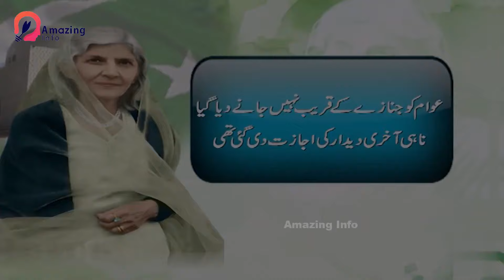5 Famous Pakistani Politicians Who true Love with Pakistan | Amazing Info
5 Famous Pakistani Politicians Who true Love with Pakistan | Amazing Info
Famous Pakistani Politicians Who true Love with Pakistan

4 Famous Indian Actors Converted to Islam | Top 4 Muslim Celebrities | Amazing Info

1.This video has no negative impact on the original works (It would actually be positive for them
2.This video is also for teaching purposes.